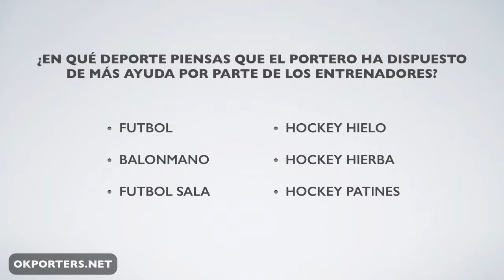[CURSO ONLINE] 14.Ayuda en la evolución del portero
Después de un año a la venta, te abrimos GRATIS la posibilidad de adquirir otro punto de vista a la hora de entrenar. Que favorecerá la evolución de tu portero.

Si la información te sirve y has quedado contento con el contenido del CURSO, comparte estos vídeos con tus amigos o a quién pueda interesarle.

Si además te ha apasionado y enamorado el contenido y quieres hacernos una donación por lo que te hemos aportado, puedes comprar el curso en forma de donación. Ya que el contenido es el mismo que tienes en la lista de reproducción CURSO ONLINE de este canal de Youtube.

¡Muchas gracias!